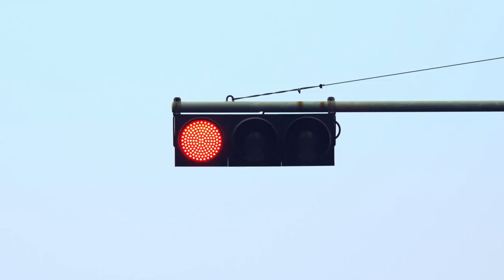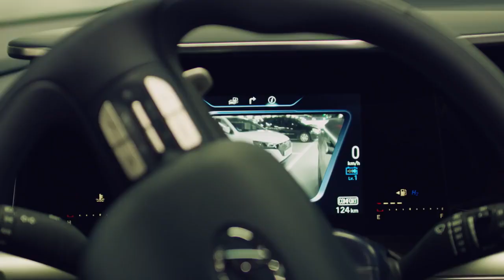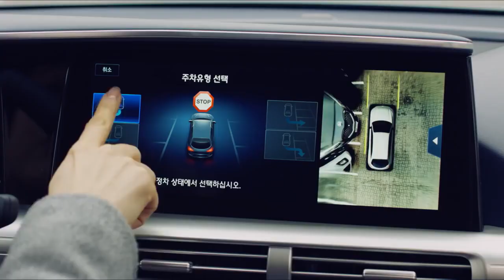CAR 주차도 이제 버튼 하나로 끝!(광고 2분 44초)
주차도 이제 버튼 하나로 끝!

운전자 대신 주차해주는 ‘원격 스마트 주차 보조 기능(RSPA)’만 있으면 직각주차부터 평행주차까지 누구나 안심 할 수 있습니다!